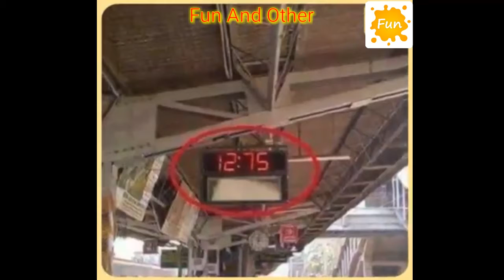Indian Funny Images Collection || Fun And Other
Indian funny Images

Do not miss watching this video

If you like our vedio
Plzzz

Comedy Video
Funny Video

આ વિડિઓ જોવાનું ભૂલતા નહીં .
Fun Forever

Fun Forever :-

વધારે કૉમેડી વિડિઓ માટે અમારી ચેનલ ને સબ્સક્રાઈબ કરો .

To Connect With Our Channel

અમારી ચેનલ સાથે જોડાઈ રહેવા
અને
ગુજરાતી કૉમેડી વિડિઓ સૌથી પહેલાં જોવા
અમારી ચેનલ ને સબ્સક્રાઈબ કરો .
Fun Forever
ફન ફોરેવેર

Fun Forever

ફન ફોરેવેર
જો તમને ચેનલ ગમે તો
કરો લાઈક , શેર અને સબ્સક્રાઈબ

Fun Forever
ફન ફોરેવેર

ફેસબુક પેજ ને લાઈક કરો